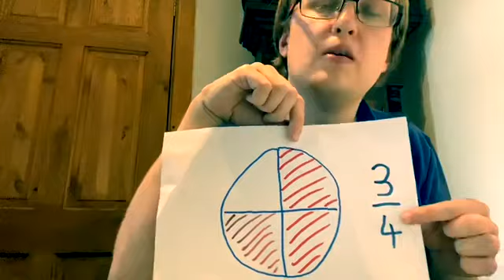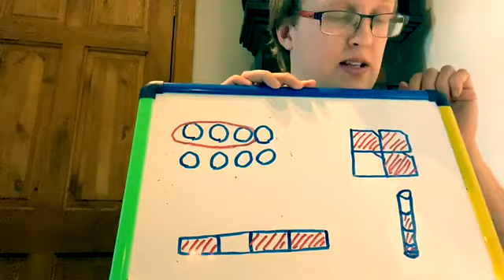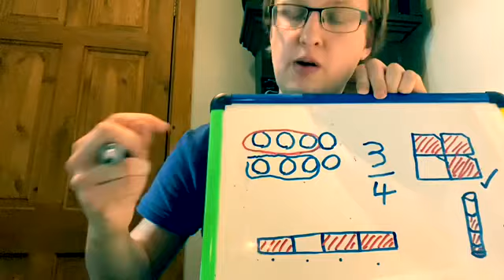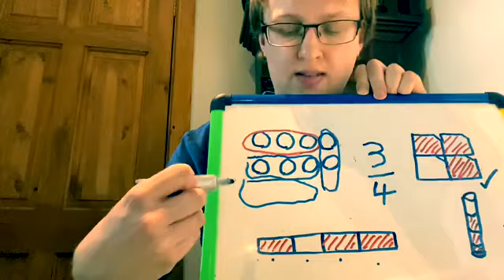KS1 Maths Fractions - Find three quarters (3/4)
KS1 Maths Videos with Mr Hicks UK - based on Year 2 National Curriculum

In this KS1 Maths lesson we look how to find three quarters - 3/4

Make sure your parts are all equal!

I hope this video has helped you with your fractions.